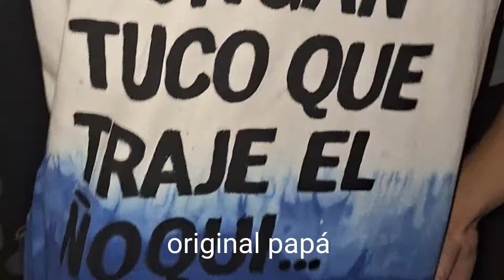vlog UPD 2024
empezó lo más lindo 💘